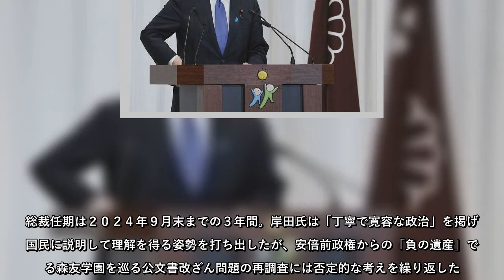菅義偉首相（自民党総裁）の後任を決める党総裁選は２９日、東京都内のホテルで投開票され、新総裁に岸田文雄前政調会長（６４）を選出した。総...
菅義偉首相（自民党総裁）の後任を決める党総裁選は２９日、東京都内のホテルで投開票され、新総裁に岸田文雄前政調会長（６４）を選出した総